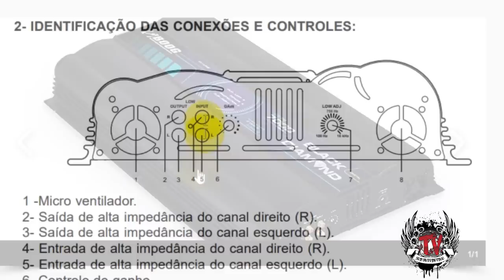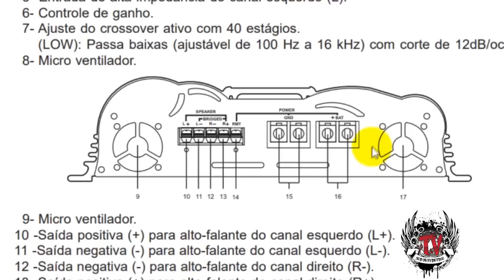Módulo Amplificador Boog BD 7K 7000 rms 2 Canais Black Diamond